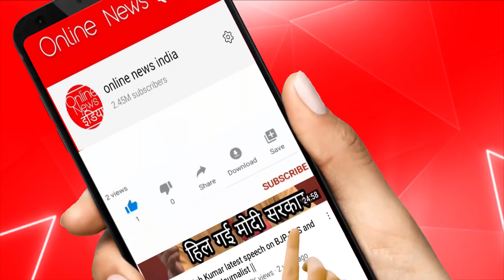100 वें दिन किसानों का ऐसा चक्का जाम, थर्रा उठी मोदी सरकार!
100 वें दिन किसानों का ऐसा चक्का जाम, थर्रा उठी मोदी सरकार!